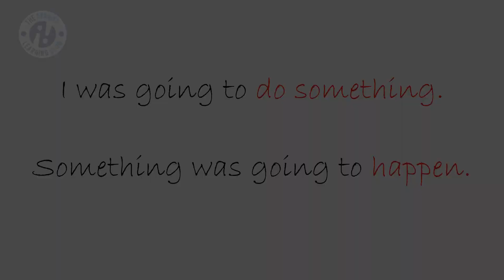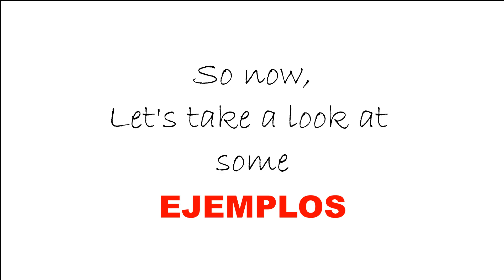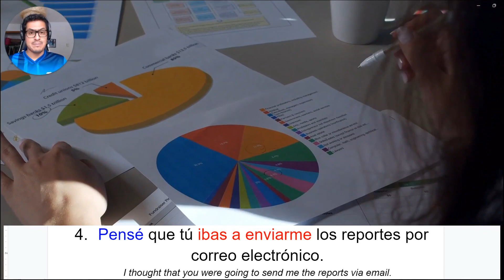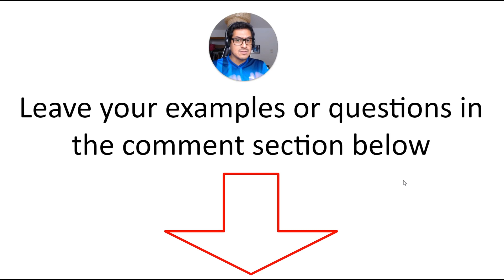How to Use the Imperfect Tense in Spanish: Step-by-Step Tutorial III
Imperfect Tense In Spanish Part III

Hola amigos,

This is our third video about Imperfect Tense in Spanish.

In this video you will learn how to say "I was going to ..." in Spanish.

Muchas gracias! 😊